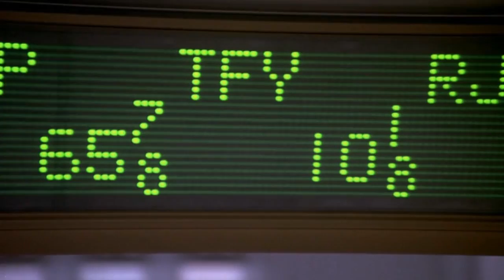Oscar Benton - Bensonhurst Blues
Making this clip I used scenes from the movie Wall Street by Oliver Stone from 1987,
with Michael Douglas, Deryl Hannah and Charlie Sheen.